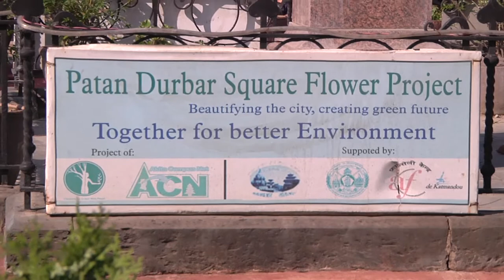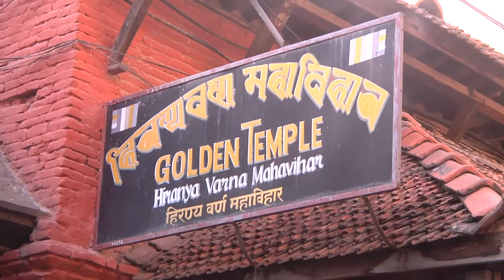Patan Durbar Square, Kathmandu, Nepal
While on an 18-day tour of India and Nepal (April 2012), we spent a few days in Kathmandu and the surrounding area.  This video shows the Durbar Square area, once the home of the Nepalese Royal Family.  Unfortunately most of what is seen in this video was destroyed by a 7.8 magnitude earthquake on 25 April 2015.  Namaste to our Nepalese brothers and sisters.